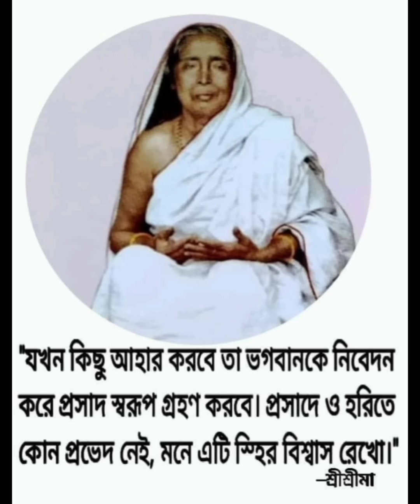শ্রী শ্রী মায়ের জীবনের কিছু ছোট ছোট ঘটনার কথা, স্বামী ঈশানানন্দজীর স্মৃতিতে। পঞ্চম পর্ব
শ্রী শ্রী মায়ের কথা। মমতাময়ী মা আমাদের। মায়ের সন্ন্যাসী সন্তান স্বামী ঈশানানন্দজীর স্মৃতিতে। আজকে পঞ্চম পর্ব। শ্রী শ্রী মায়ের জীবনযাত্রার কিছু ঘটনা, ও মায়ের কিছু অমৃত উপদেশ, এই ভিডিওতে বলা হয়েছে।
যিনি সতেরও মা অসতেরও মা, যিনি ভালোর ও মা মন্দেরও মা, সেই জননী সারদামণি অমৃত সমান জীবনকথার বৈচিত্র্যময় ঘটনা ধারায় বারবার দেখি তিনি যেমন সবলের মা তেমনি দুর্বলেরও মা, আত্ম পীড়িত অবহেলিতের মা, আবার শোকের দুঃখে জর্জরিত মানুষের জীবনে একমাত্র আসার আলো। তিনি ভরাভয়দায়িনী জননী। দুঃখের আধার রাত্রি যাদের জীবনে অনন্ত বাস্তব, কাঞ্চনা রবিঘাতে যন্ত্রণা বিদ্ধ জীবন যাদের সত্যিকারের মায়ের কাছে পেতে পারেন নিরাপদ ও নির্ভয় আশ্রয়। শুধু সেদিন নয়, শুধু তার সমকাল বা ক্ষণকালের মানুষ ই নয়, চিরকালের মানুষ সেই মাতৃত্বের জীবন জাগানিয়া স্পর্শে বেঁচে উঠতে পারে, মন প্রাণ সমর্পণ করে শুনতে পারে সেই শাশ্বত আশ্বাস। মনে ভাববে আর কেউ না থাক আমার একজন মা আছেন।

Thanks.